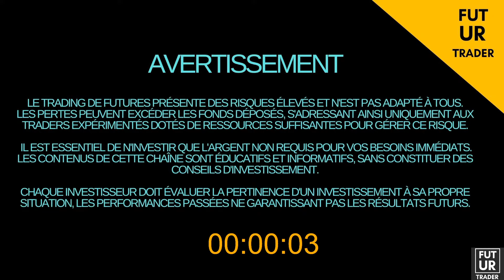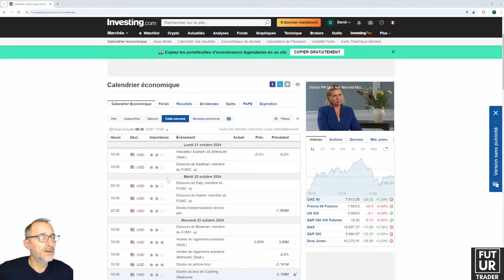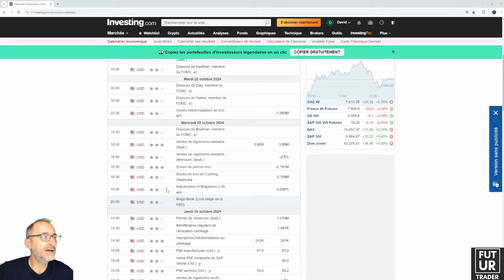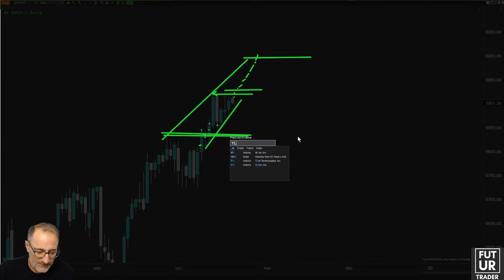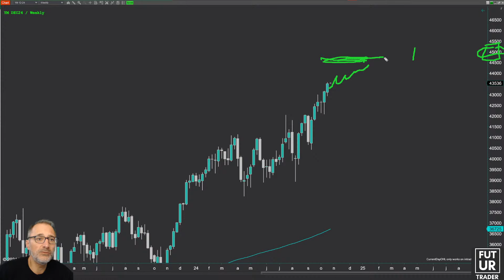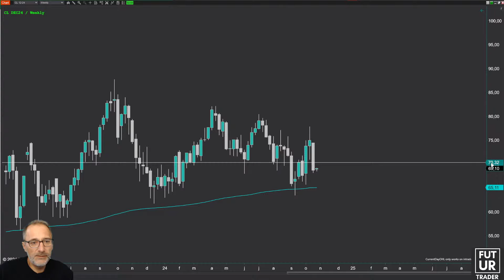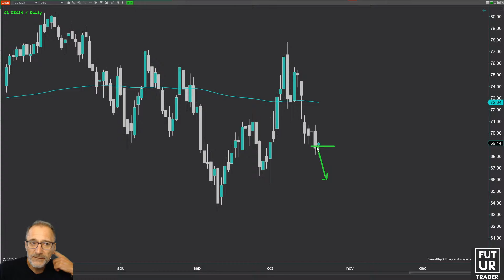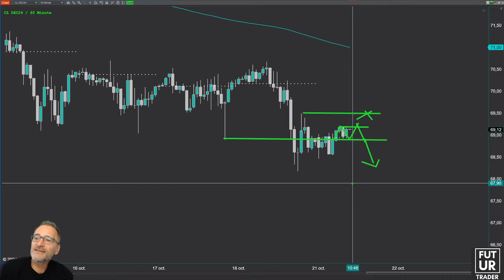🕜N° 358 LE 0830 : Lundi 21 Octobre 📣🌟 - 80% APEX CODE 👉 MHVXVPXY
🙏Soutenez ma chaîne et profitez d'offres promotionnelles sur APEX CODE 👉 MHVXVPXY

Prenez votre 1er RDV de coaching, sans engagement, à très vite

COACHING Individualisé adapté à vos connaissances et votre psychologie.
Pas de blabla, pas de Kyrielle d’indicateurs, optez pour un trading simple.
Visez la simplicité et concentrez-vous sur le processus, again and again !
Le Clef de la performance est dans les détails.

CONTENU DU COACHING
- Apprendre à lire les marchés : Si vous ne savez pas ce que vous cherchez sur les prix, vous allez être tenter de le trouver dans les indicateurs.
- Apprendre à utiliser la plateforme NinjaTrader : Si vous ne maitrisez pas votre outil de travail, vous allez commettre des erreurs qui vous enfermeront du côté des perdants.
- Apprendre à construire une méthode qui fonctionne avec des statistiques à la clef. Si vous n’utilisez pas une méthode gagnante vous courrez à votre perte.
- Apprendre à identifier vos points forts et vos points faibles. Si vous misez tout sur la technique, tôt ou tard vos faiblesses psychologiques viendront inlassablement éroder vos plus value.
- Apprendre au côté d’un trader professionnel. Si vous pensez être différent des autres et que vous allez y arriver tout seul, alors vous devrez passer par tous les étapes que le professionnel a connues, vous allez vous user moralement et psychologiquement.

Pour votre réussite et faire un coaching de qualité, je réalise un bilan gratuit avant le démarrage du coaching afin d’identifier vos connaissances, points forts et points faibles.
MON OBJECTIF
Partager mes connaissances pour accélérer votre apprentissage…